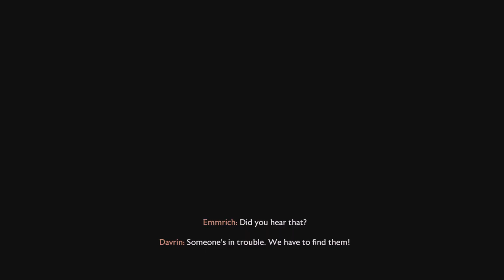Dragon Age Veilguard: Fire and Ice, Unwanted Guests (Venatori Cultists) Part 6